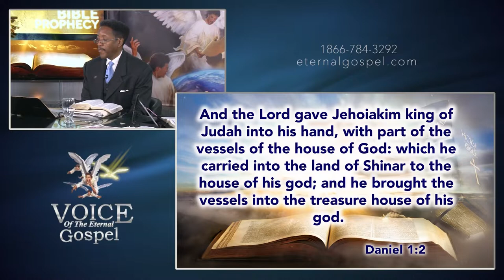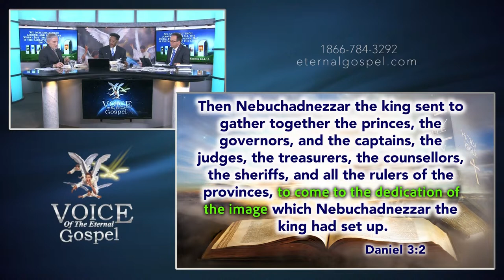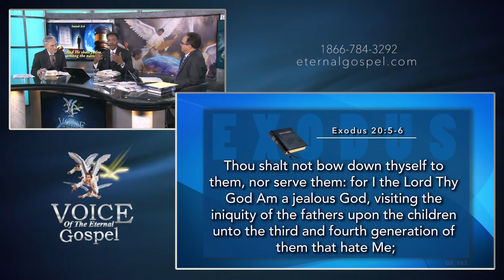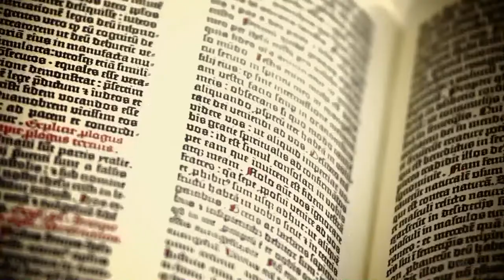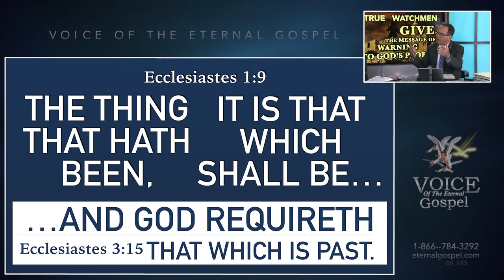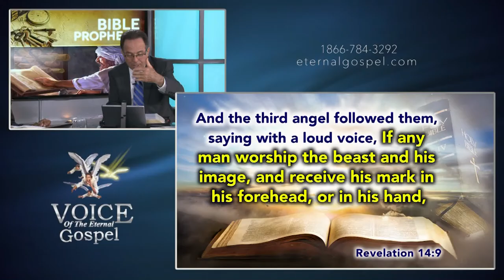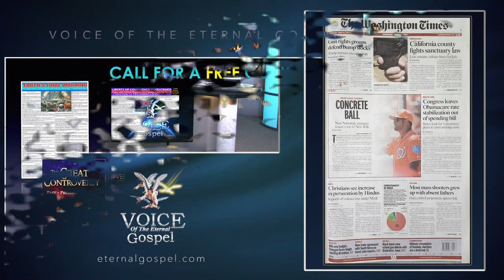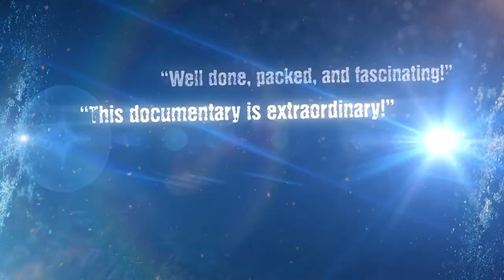183.- WAR OVER WORSHIP - TV PROGRAM # 183 - VOICE OF THE ETERNAL GOSPEL.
183.- War Over Worship - TV Program # 183 - Voice of the Eternal Gospel. Pr. Raphael Perez, Pr. Maurice Berry & Patrick Jones. It was viewed on Christian Television Network.